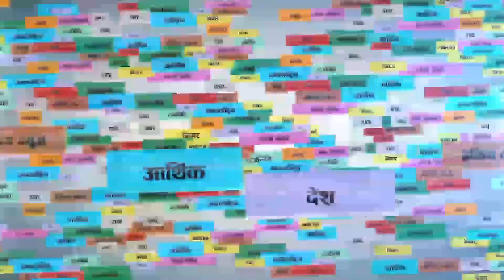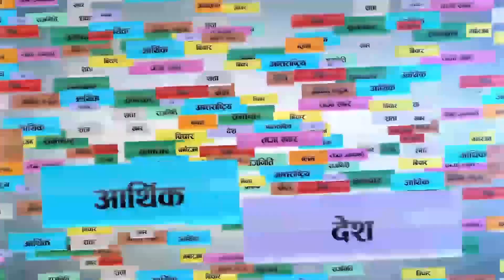Pradeep Khanal I Gyan Chakshu English High School I Dashain Special Talk I KTMKHABAR TV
केटिएम खबरक दशै विशेष सम्वादमा कुराकानी गर्दै बासबारी, भेटघाट चोकमा रहेको ज्ञान चक्षु इंग्लिस हाई स्कुलका फाउण्डर, प्रिन्सिपल प्रदिप खनाल ।
Guest:
Pradeep Khanal

Host:
Shyam Karki

Camera:
Ram Karki